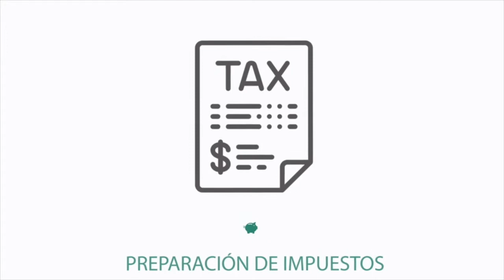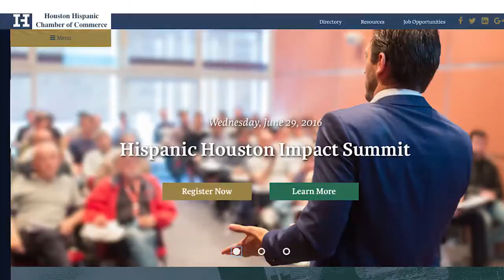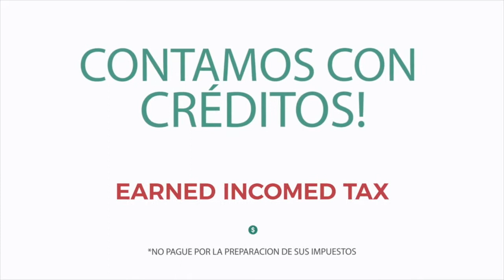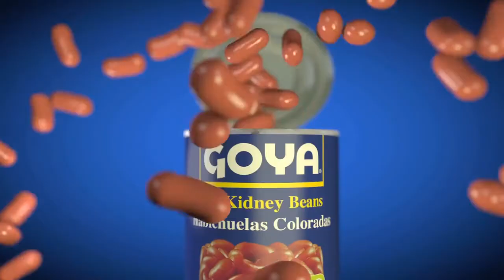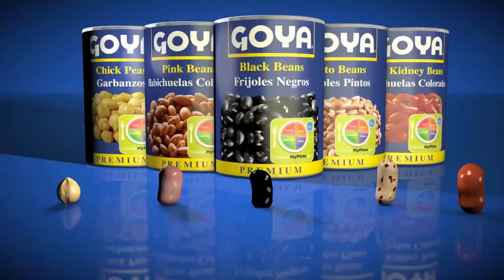Viviana Santibanez- Adriana en Complicidad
Trans remembrance day